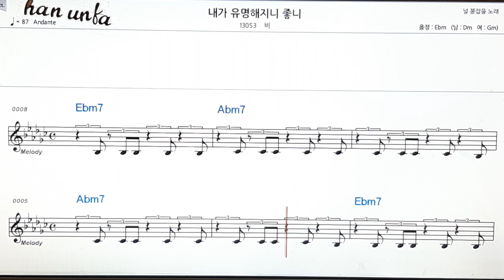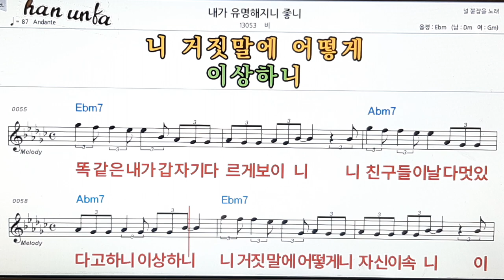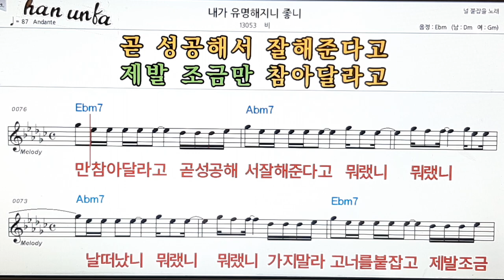내가 유명해 지니 좋니/비👍노래 반주, 코드 악보,가라오케💋Karaoke*Sheet Music*Chord*MR